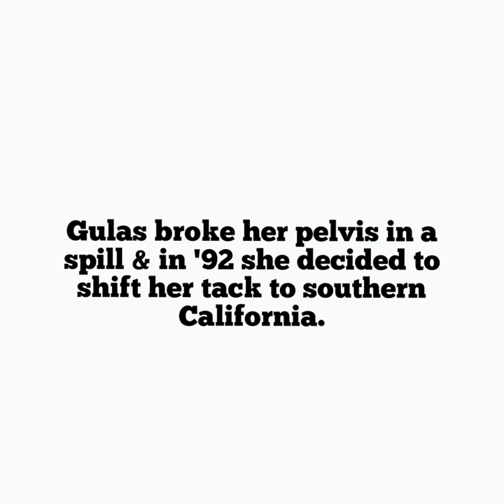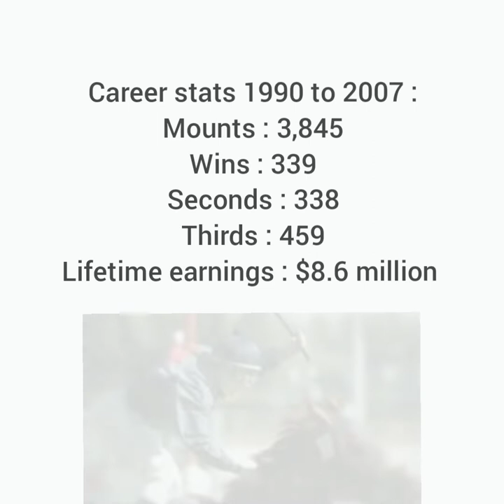Episode #12 - Laurie Gulas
A short biography on jockey Laurie Gulas